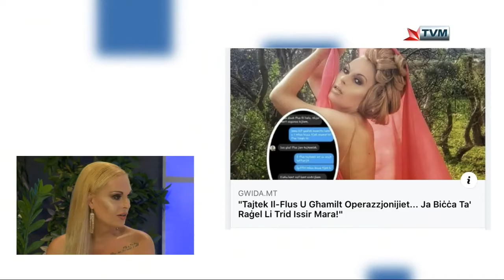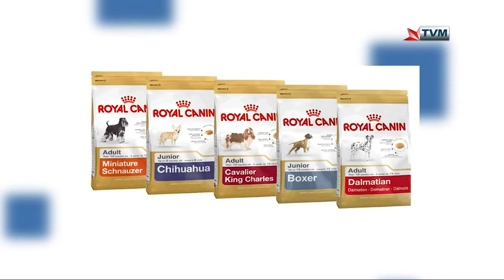Sibtek 2020/21 (Week 1) - Maxine Sofia Attard